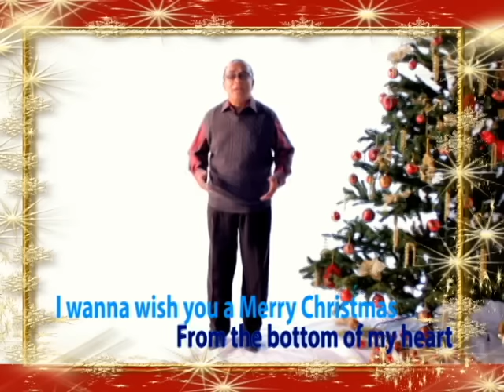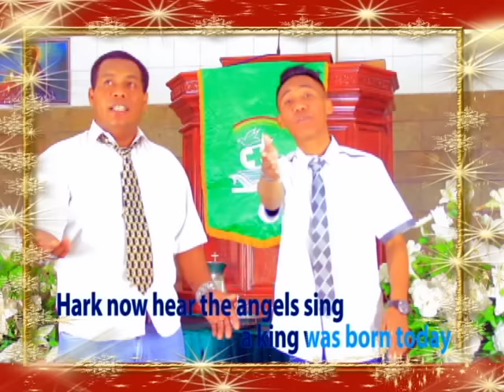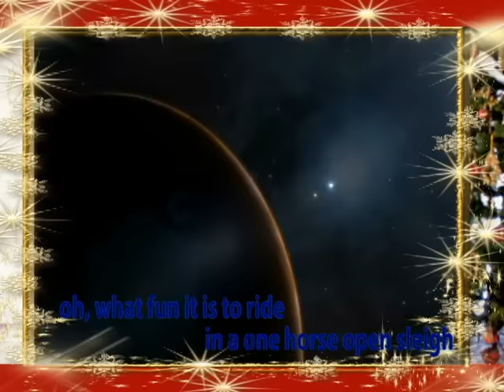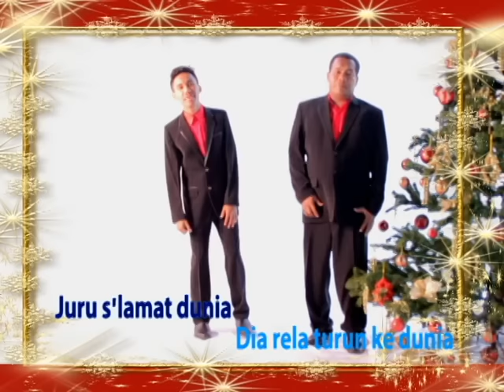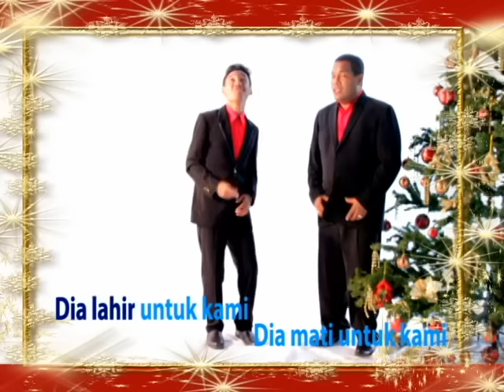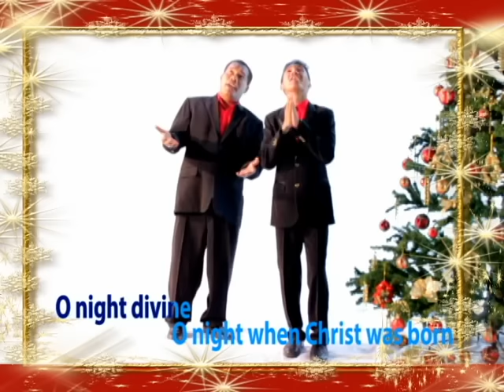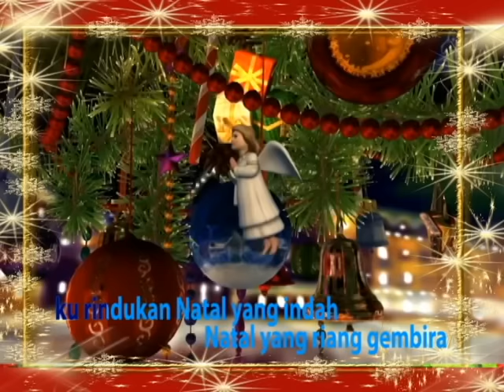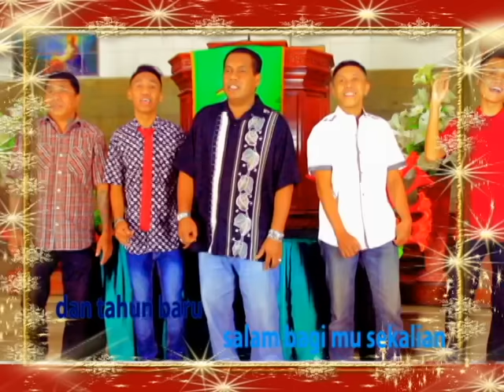29 DISCO CHA CHA NATAL TERBARU - YOPIE LATUL - KEVINS MUSIC PRODUCTION ( OFFICIAL VIDEO MUSIC )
LAGU NATAL : 29 LAGU NONSTOP  DISCO CHA CHA NATAL TERBARU
PENYANYI       :  YOPIE LATUL , YANES SUPUSEPA  & BRAM KEVIN SUPUSEPA
PENCIPTA       : YANES SUPUSEPA
MIXING & MASTERING : NIMEN TITARSOLE
SHOOTING & EDITING : KEVS DIGITAL KREW 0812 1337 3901
STUDIO : KEVS DIGITAL STUDIO
PRODUKSI : KEVINS MUSIC PRODUCTION
PUBLISHER, PRODUSER DAN DISTRIBUTOR MUSIK - MUSIK TERPOPULER MUSIK DAERAH , MUSIC INDONESIA, MUSIK ROHANI, MUSIK BARAT DLL

Jangan lupa klik SUBSCRIBE, dan bunyikan LONCENG bagi yang belum sertya KOMENTAR, LIKE, DAN BAGI LINK NYA ke teman-teman yang lain. agar musik - musik yang kami produksi dapat didengar banyak orang.